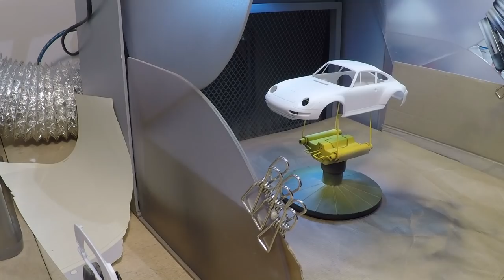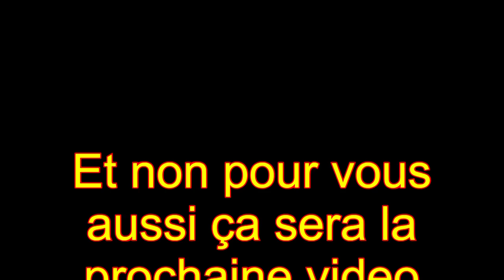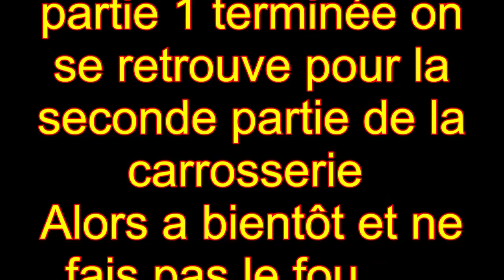#08 Porsche 911 GT2 de TAMIYA